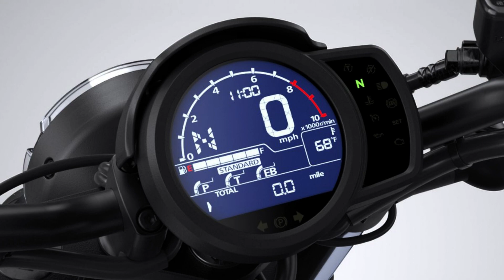Honda Rebel 1100 Bike Launched in December 2022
I don't intend to steal. I don't sell any videos I upload.

STAY TUNE FOR NEW VIDEOS